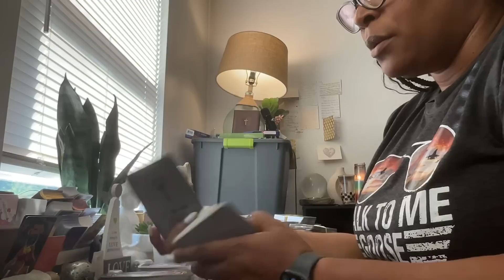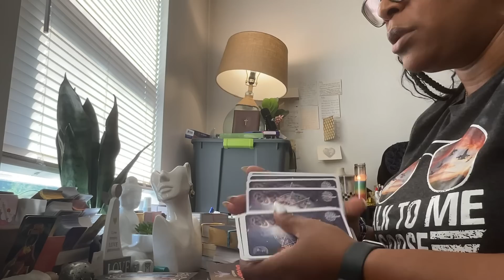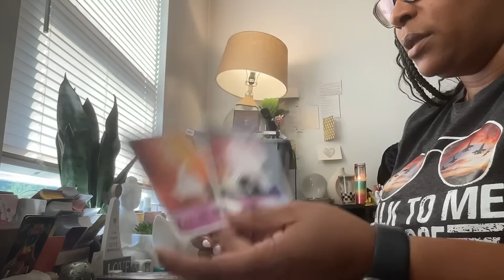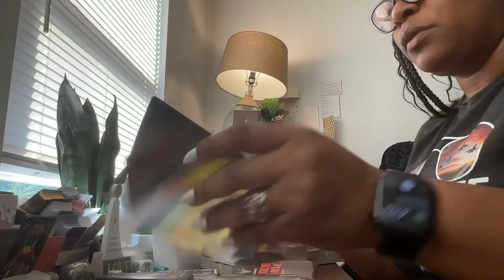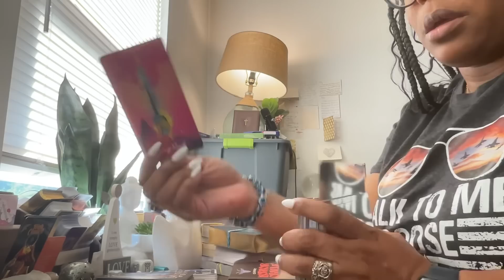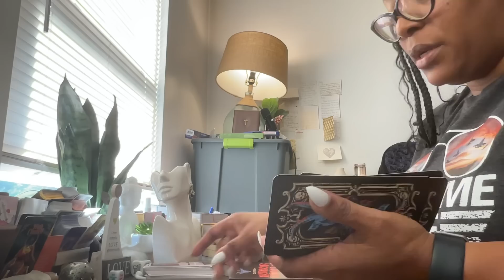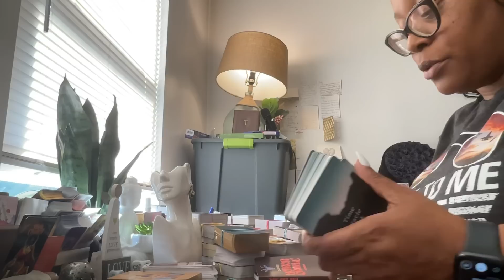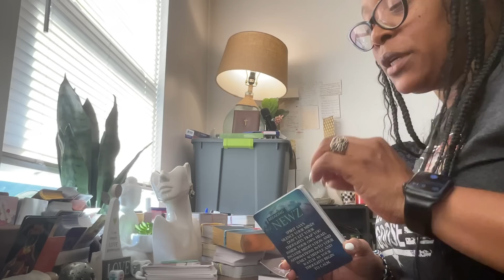♊️Weigh The Pros & Cons Of Every Situation, Some1 Is Hiding Information, Major Upgrades Coming!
Hey Lovers,

Welcome to Lovers Lane! I am Myss. Kelly (Spiritual Healer and Tarot Reader).

PLATFORMS